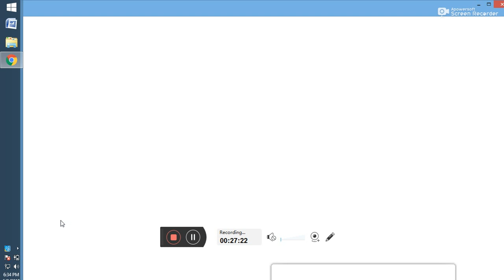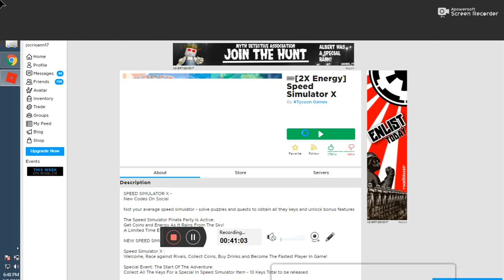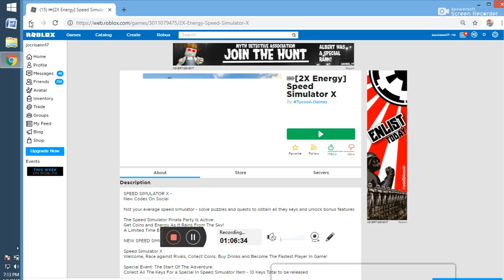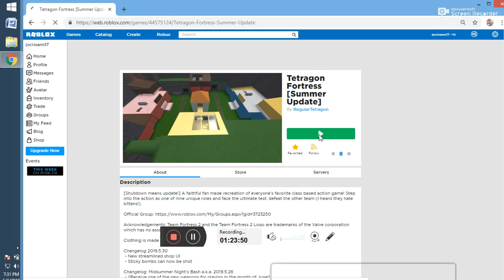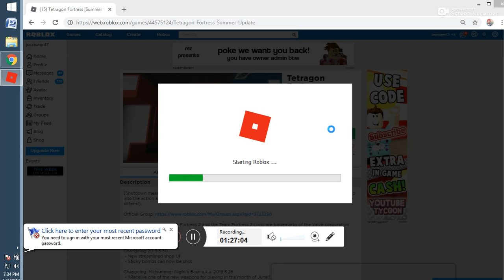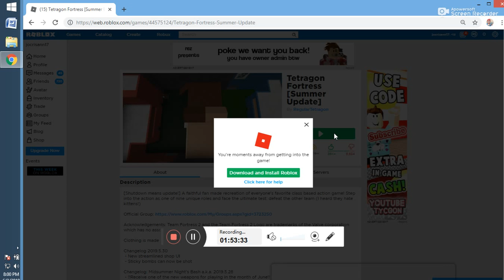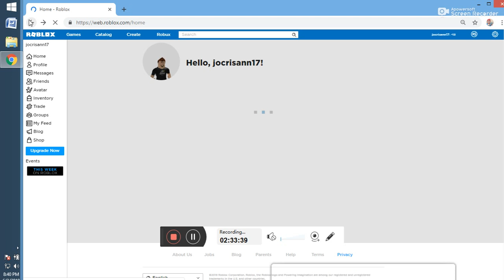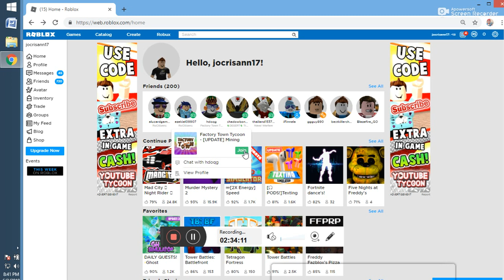roblox 20190603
cristhanlife vblogs

AND

 jocrisann17 roblox